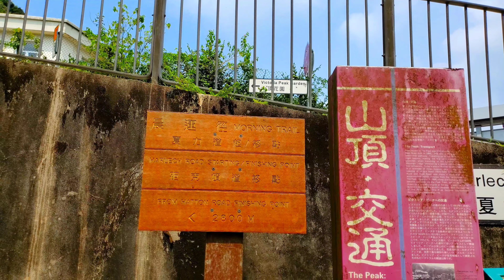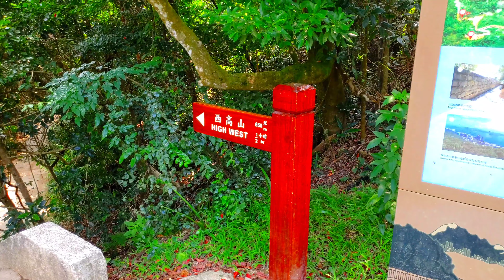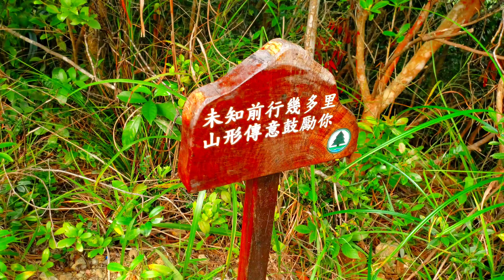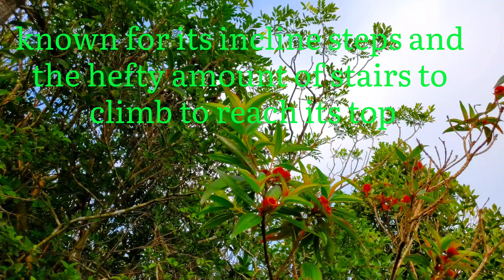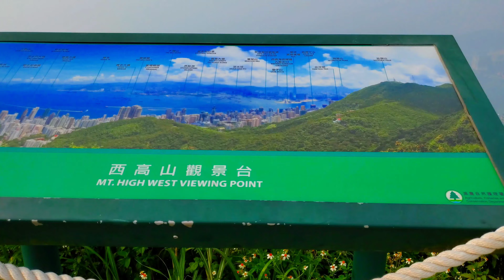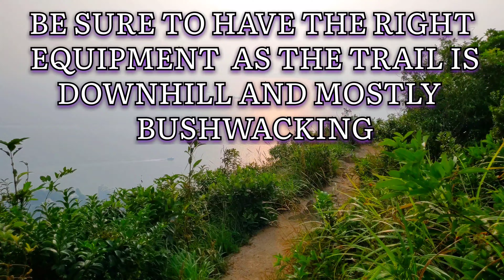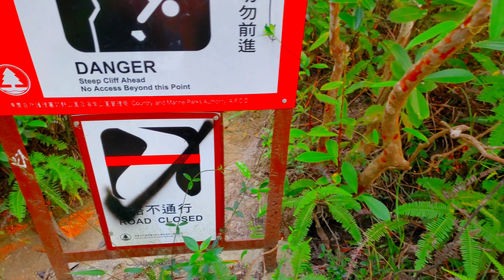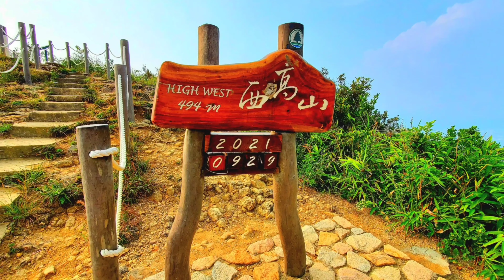[ 4K ] VICTORIA PEAK to MT HIGHWEST to POK FU LAM OBSERVATION | HONGKONG | hiking adventures